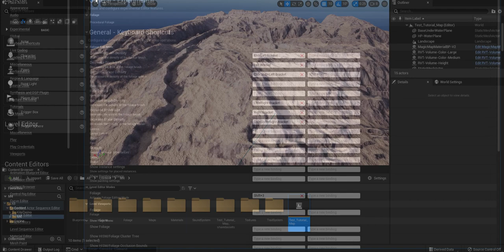Procedual Foliage Tool 001 Editor Preferences Select Procedual Foliage